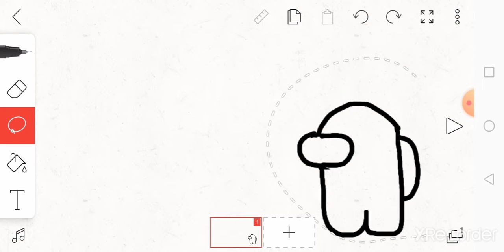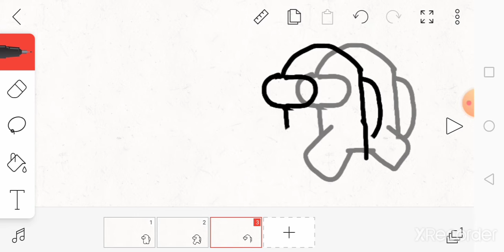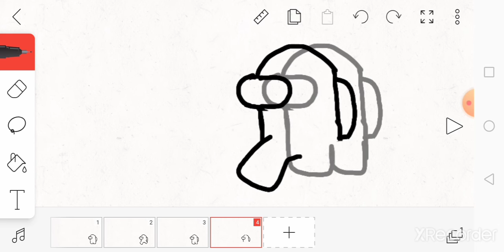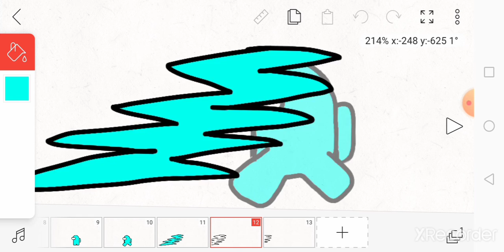Wan Darwish play in flipaclip among us